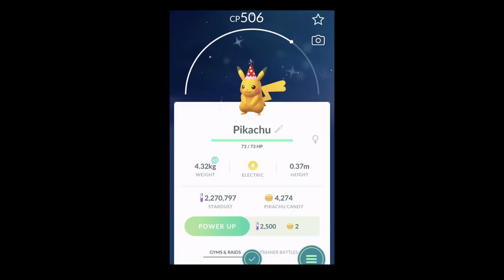ALL PARTY HAT SHINIES! - PokemonGO Shiny Encounter Compilation #26